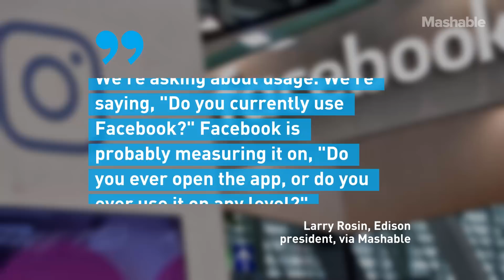Facebook Lost 15 Million Users In The U.S. Since 2017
A new study by Edison Research claims that Facebook is seriously bleeding American users. The social media giant is especially losing users in the key 12- to 34-year-old demographic.